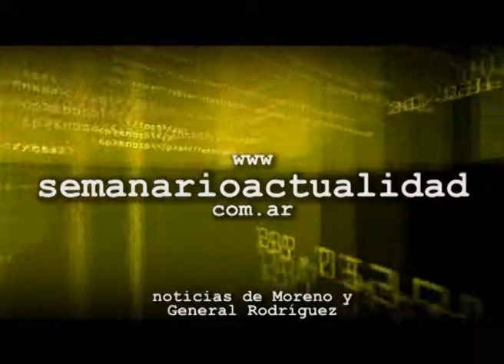Primera D Zona A Fecha 14 Alem 5 Puerto Nuevo 1